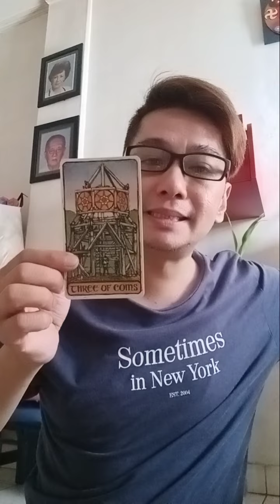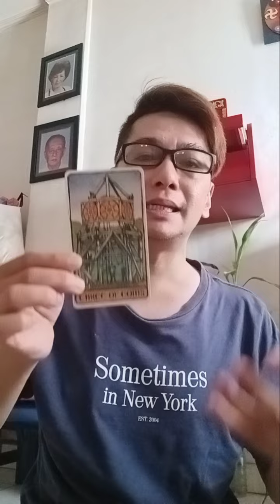1 kartu pesan singkat di hari Selasa 30 April 2024 untuk semua orang. 🔮